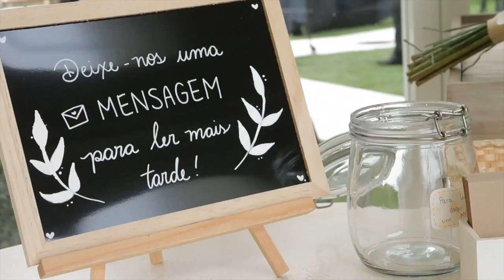Kauê & Mayumi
Local: Shiga Japão
Gravação Thiago Crepaldi Raul Teixeira
Edição Raul Teixeira
Drone Robson Scarmanha